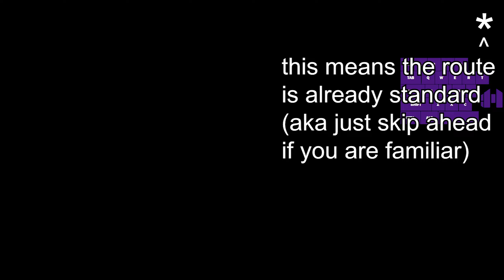solar ash 100% route